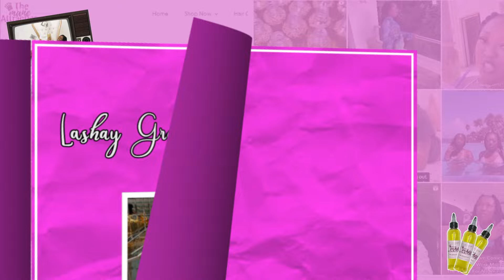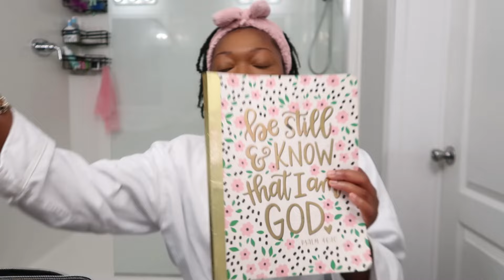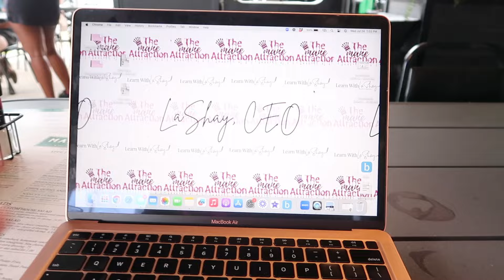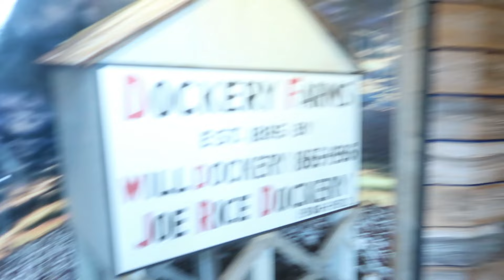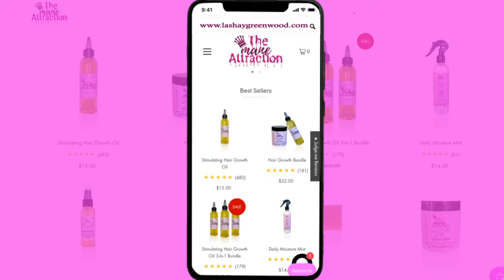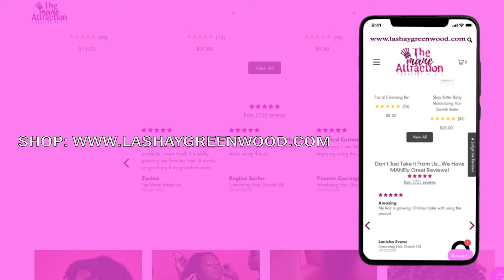FINALLY SHARING MY TESTIMONY | Life As An 8-Figure Biz Owner, TMA's 3rd Birthday, God's Grace & MORE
We sell all natural haircare, skincare, and bodycare products that will completely change your life. Our products are THEE BEST on the market and our reviews speak for themselves. See why hundreds are raving about us!